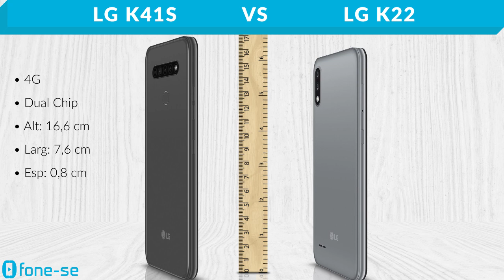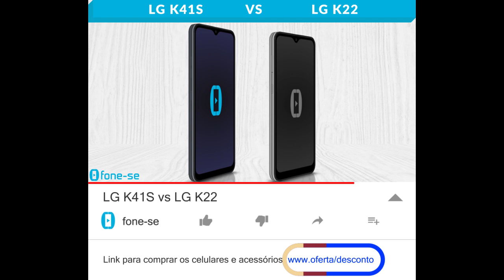LG K41S vs LG K22 (Comparativo)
MediaTek vs Snapdragon no comparativo entre a ficha técnica do LG K41S e do LG K22, + uma comparação de tamanho exclusiva (3D), e muito mais.

Links para comprar:

(LG K41S)

(LG K22)

Pergunta:
Como vocês chamam essa cor que a LG denomina "Titan"?
Titânio? Ou Cinza mesmo?